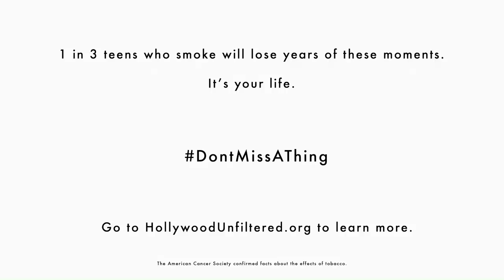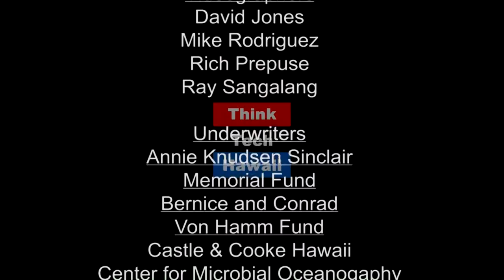AT Marketing President Toby Tamaye (Beyond The Lines)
Beyond Marketing.

Also known as the Digital Superman, Toby Tamaye is recognized as one of the top marketing professionals in Hawaii and is responsible for popular events such as Spam Jam, Rice Fest, and Noodle Fest.  We will discuss the current vibe in public relations, social media, event marketing, digital marketing, and branding, and his expertise in developing marketing programs in English, Japanese, Korean, and Chinese.  The host for this episode is Rusty Komori.  The guest for this episode is Toby Tamaye.